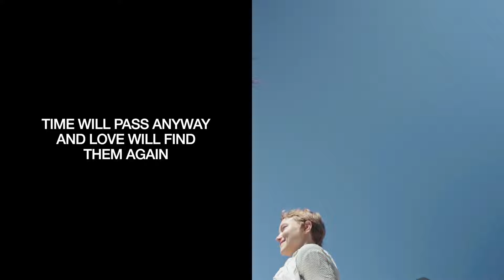Sen Senra, Mc Dricka - Llorando x 1 (Scene 1)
Music video by Sen Senra, Mc Dricka performing Llorando x 1 (Scene 1).